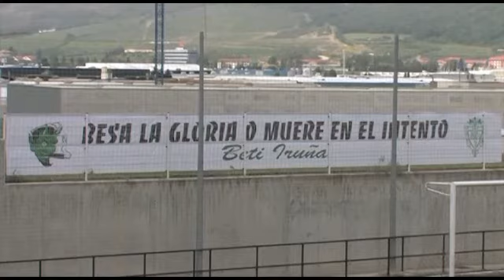20130603 vtr iruña azuqueca